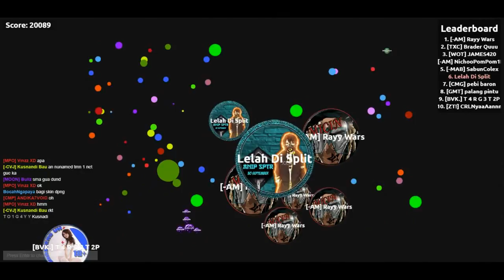Bubble.am /Lelah Di Split with Rayy Wars